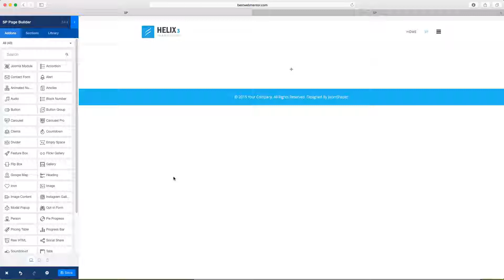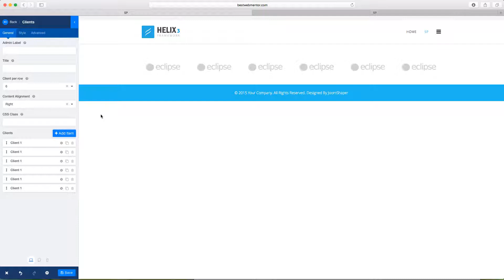SP Page Builder 3 - Client Add-on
Learn how to add the Countdown add-on with SP Page Builder 3 Pro.